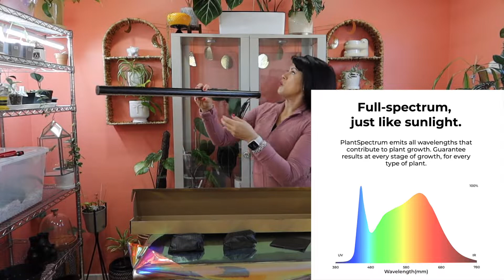Luces de Cultivo para Plantas de Interior!!! PlantSpectrum 32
😍Hola amigos! En este video les comparto mi nuevo Patrocinador Mother Plants Spectrum! 🤩🌈👩🏻‍🌾🌸 Si te gusto el video apoyame con un  like! 💕🐝 Gracias!!

Label Maker

Macetas Largas

Better-GRO Phalaenopsis MixBetter-GRO Phalaenopsis Mix

Macetas alargadas de riego automático

rePotme Macetas transparentes ranuradas de 8.0

Juego de 10 macetas de orquídeas transparentes con agujeros

Macetas blancas